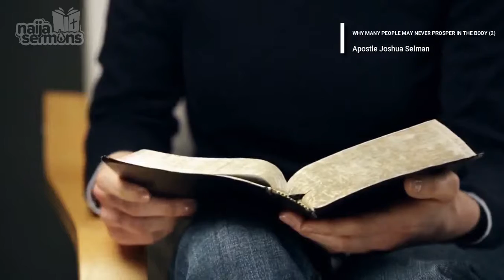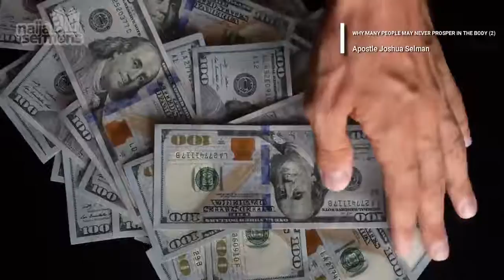🙆[SHOCKING] MY ENCOUNTER WITH THE SPIRIT OF POVERTY || APOSTLE JOSHUA SELMAN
Install our mobile app to download over 5,000+ messages, ebooks and chants for FREE

Our Vision

Our Mission

joshua selman
joshua selman message
koinonia global
koinonia abuja
naijasermon